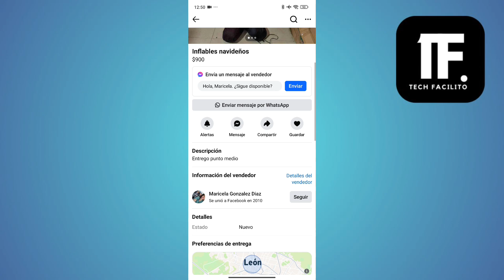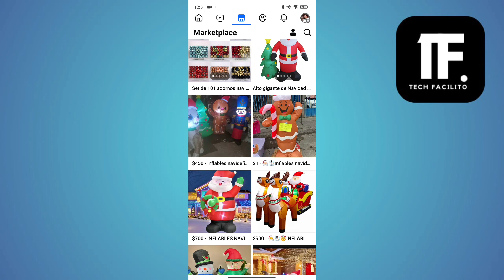Como Comprar En Marketplace De Facebook Sin Ser Estafado ( En 2025 )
En este vídeo, le muestro exactamente Como Comprar En Marketplace De Facebook Sin Ser Estafado

📌 Nuestro canal ofrece tutoriales sencillos y prácticos con soluciones paso a paso para dominar la tecnología y las aplicaciones, poniendo lo digital al alcance de todos.

Tutorial
Tutorial
TutorialesTech
Tech Facilito